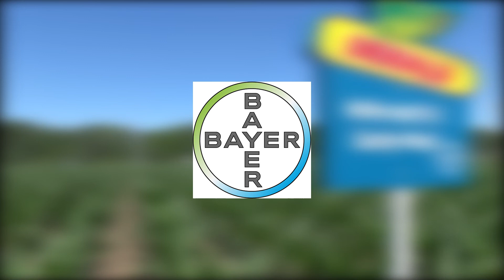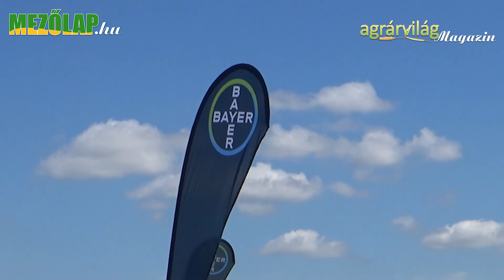A Bayer Hungária Kft. bemutatkozása a 2022. évi NAK Szántóföldi Napok és AgrárgépShow-n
A videóinterjú Nagy Lajos fejlesztőmérnökkel készült.

A Bayer Hungária Kft. több mint 150 éves múlttal rendelkező nemzetközi nagyvállalat, melynek alaptevékenysége az egészségvédelem és a mezőgazdaság.

Az emberek és növények egészségét szolgáló innovatív termékei és szolgáltatásai mellett kutató-fejlesztő tevékenységgel is hozzájárul ahhoz, hogy megtalálja a megoldást korunk legégetőbb kihívásaira.

A leverkuseni (Németország) székhelyű Bayer csoport 392 vállalata több mint 103 ezer dolgozóval 87 országban képviselteti magát, többek között hazánkban is.

Elérhetőség:

Bayer Hungária Kft.

Cím: 1117 Budapest, Dombóvári út 26.